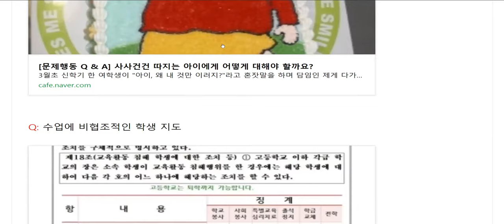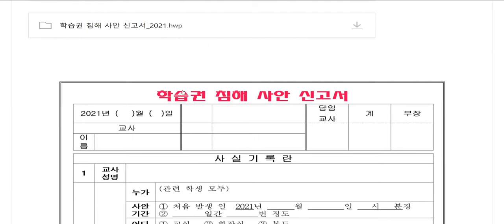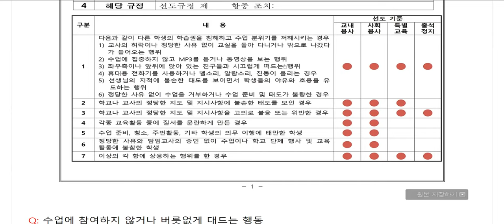수업 방해 행동을 다루는 법